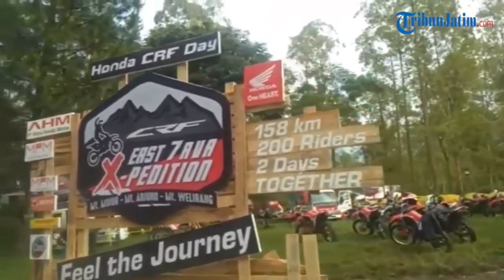200 Rider Honda CRF Ngetrail Bareng Buat Jelajah Tiga Gunung di Honda CRF Day East Java X- Pedition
TRIBUNJATIM.COM, MALANG - Ngetrail bareng kini makin banyak digemari para rider, sekitar 200 an rider komunitas Honda CRF ngetrail bersama dalam Honda CRF Day East Java X- Pedition, feel the journey, 27 – 28 April 2019.

Peserta yang datang dari sejumlah daerah di Jawa Timur ini mengambil start dari Kampoeng Tentara Singosari, Malang dan camp point di Wisata Coban Talun, Batu.

“East Java X-Pedition, ini adalah seri pertama, nantinya ada tiga seri dalam tahun ini,” jelas Suhari, Marcomm and Development Division Head MPM, usai mengibarkan bendera start, Sabtu, (27/4/2019).

Dalam seri pertama ini kata Suhari, peserta akan diajak untuk menjelajah tiga gunung, yakni Gunung Mujur, Gunung Arjuno dan Gunung Welirang.

“Nantinya dalam tiga seri ini total akan ada belajar tujuh gunung jadi nanti peserta bisa ikut lagi untuk seri berikutnya,” tukasnya.

Selain jelajah gunung, dalam perjalanan peserta East Java X-Pedition ini melakukan kegiatan CSR ke warga Desa Boro Kecamatan Karang Ploso, Malang.

“Kita juga memberikan bantuan donasi untuk pembangunan masjid di sekitar jalur yang dilewati rider,” tambahnya.

Diantara peserta juga bergabung pembalap SupermotoTommy Salim dan Lewis Cornish pembalap Supermoto dari Inggris.

Candra, salah satu rider asal Sidoarjo yang ikut dalam East Java X-Pedition ini merasa tertantang dalam Medan yang dilalui.

“Kalau melihat Medan yang akan dilalui cukup menantang semoga cuaca cerah jadi lebih asyik ngetrail,” ujarnya.

Selain dari Surabaya sejumlah rider yang ikut dalam jelajah gunung ini juga banyak berasal dari daerah lain seperti, Jember, Malang, Madura, Blitar Ngawi dan daerah lainnya. (Surya/Wiwit Purwanto)

Artikel ini telah tayang di Tribunjatim.com dengan judul 200 Rider Honda CRF Ngetrail Bareng Buat Jelajah Tiga Gunung di Honda CRF Day East Java X- Pedition,
Penulis: Wiwit Purwanto
Editor: Arie Noer Rachmawati